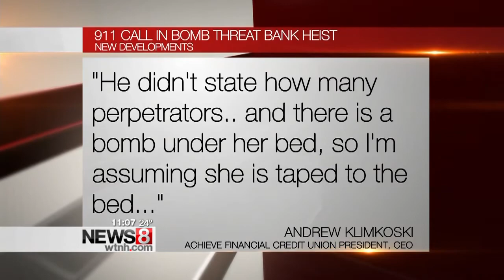Court docs: Bank exec played along w/ alleged kidnappers in attempted heist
Search warrants documenting the investigation into that bizarre attempted New Britain bank heist two weeks ago have just been unsealed.